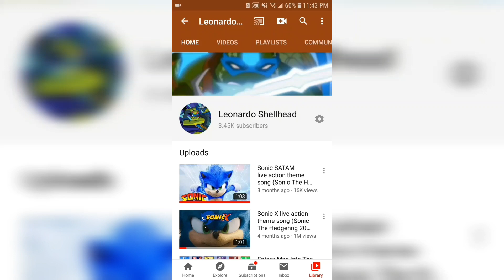Thank You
My first video with 1 million views.